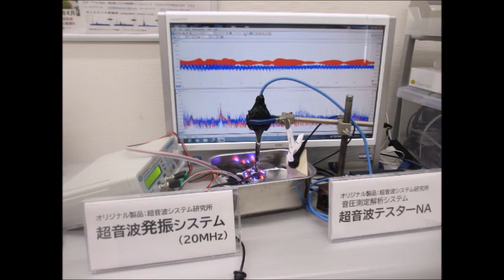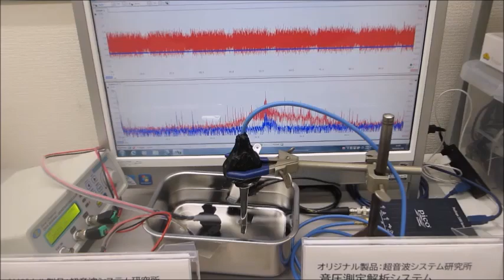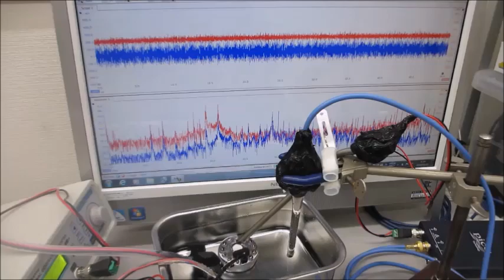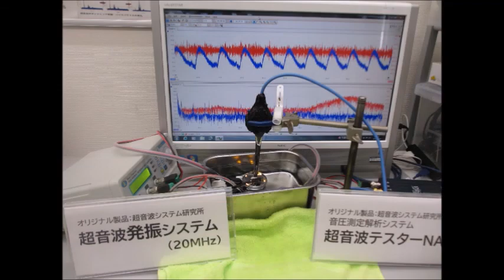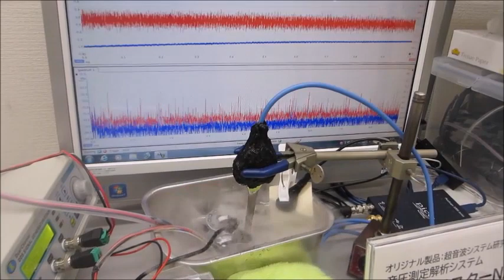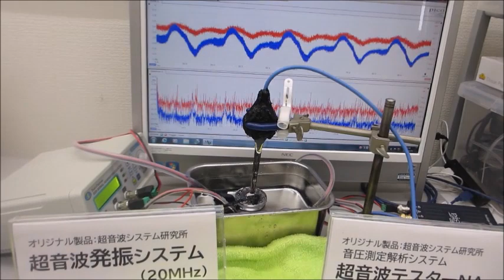オリジナル超音波システムの開発：超音波の音圧・振動データから、新しい超音波利用